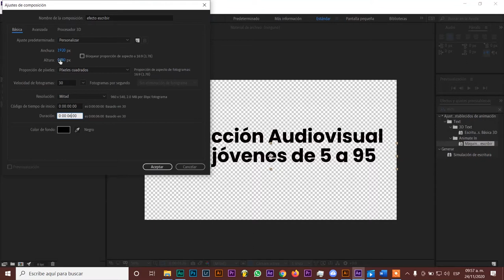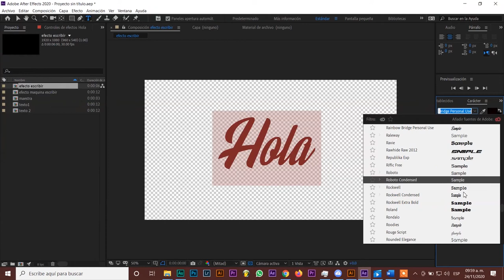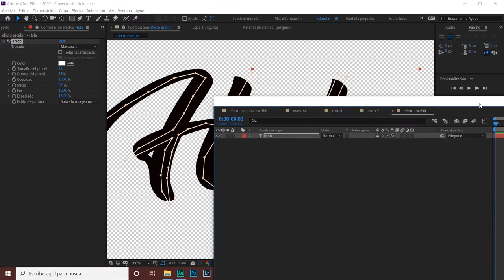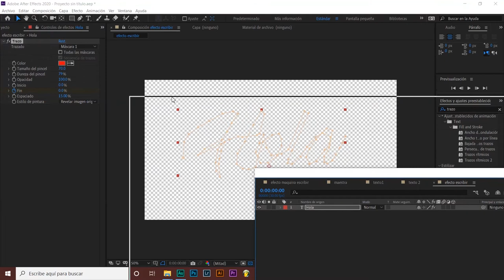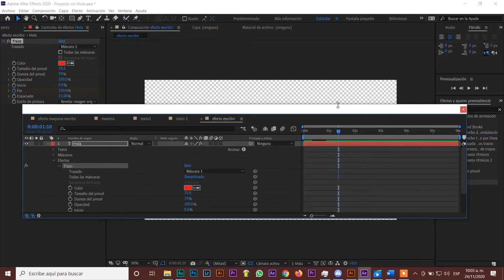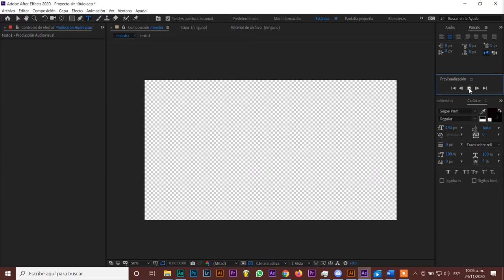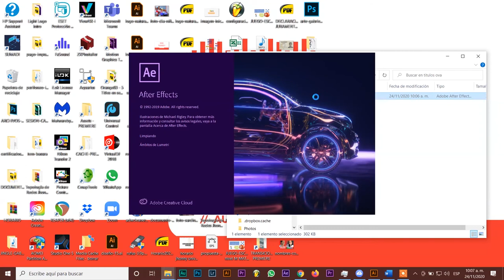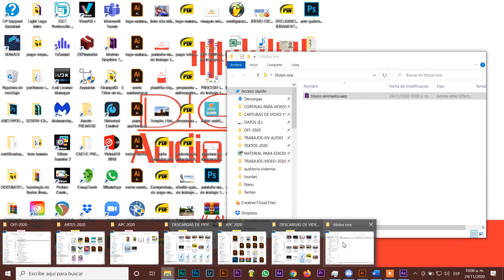Efecto escritura after effects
Este vídeo es para personas que recién empiezan en el mundo de la producción audiovisual. En el mismo aprenderán de manera sencilla como animar un texto con el famoso efecto escritura.
Aunque en este vídeo se menciona el nombre de la corporación universitaria Remington, la misma no es la dueña de los derechos de este vídeo, pues este se hizo con fines educativos para aprobar una materia, que consistía en la creación de un OVA.